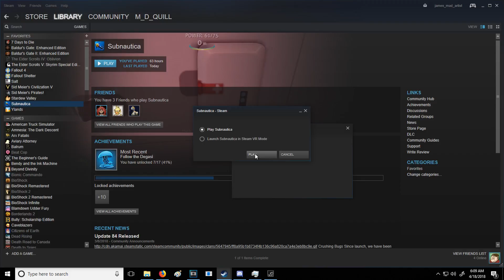AFTER WORK EPIC GAMING | Stupid Skit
Long day at work deserves some fun and relaxation. How about a fun open world game like Subnautica. Lots of fun and excitement going on here!